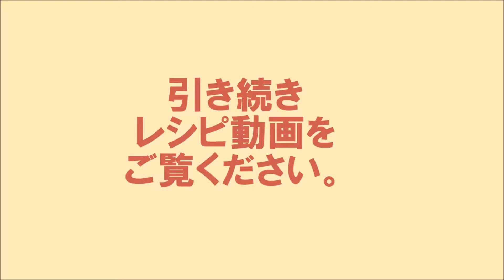20 27_大根と牛肉の炒め煮